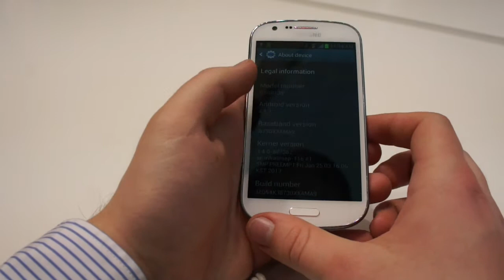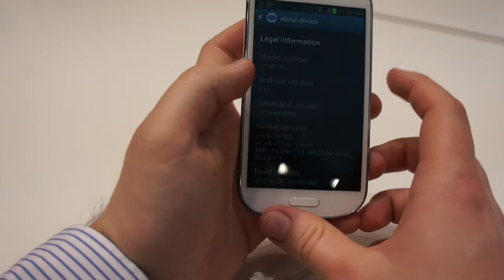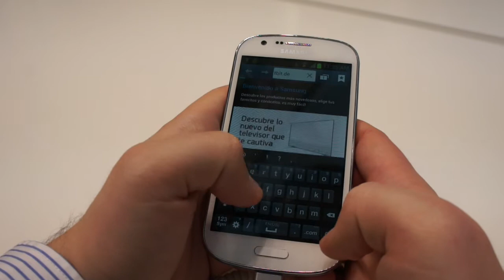Samsung Galaxy Express LTE Kurztest Hands-On deutsch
Unser Kurztest zum Samsung Galaxy Express, einem günstigen und guten LTE Smartphone auf dem MWC 2013.